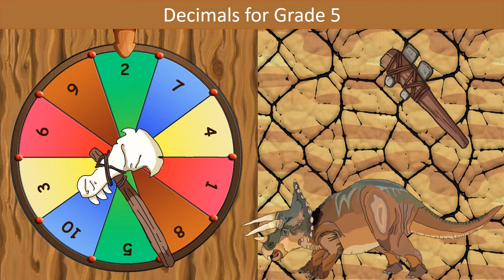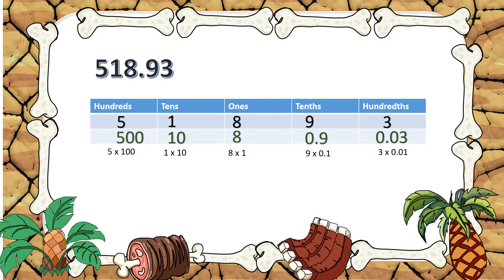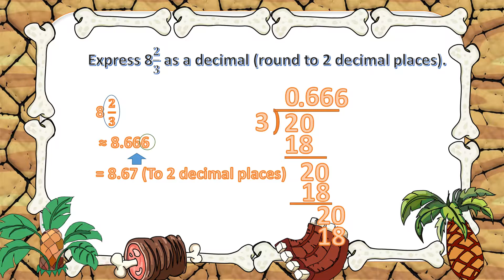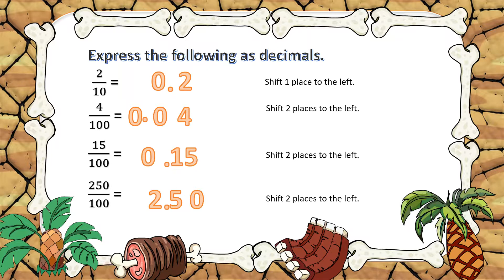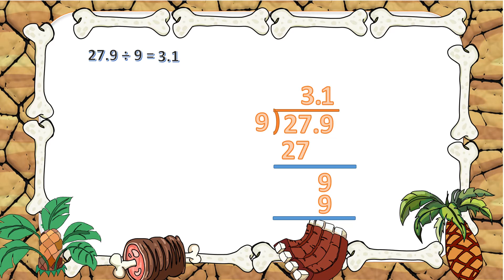Decimals for Grade 5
Sample questions on decimals for primary 5 level.  According to Singapore math curriculum.